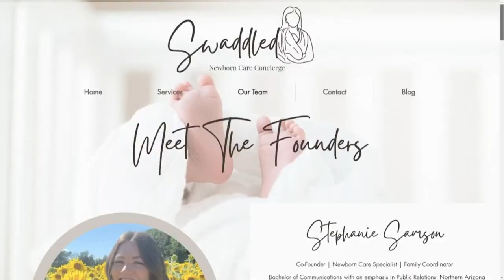'It really does take a village': Moms taking advantage of concierge night nurse service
MILWAUKEE (CBS 58) -- On CBS 58 Sunday Morning Amanda Becker meets two young women who started a concierge service to help new moms deal with sleepless nights. The idea first became popular with celebrities but now everyday mothers are taking advantage.